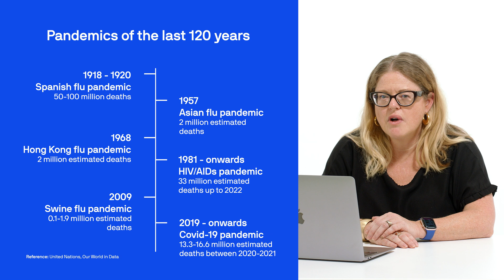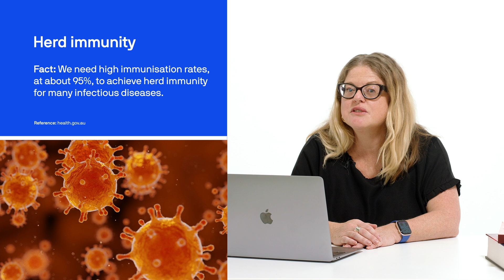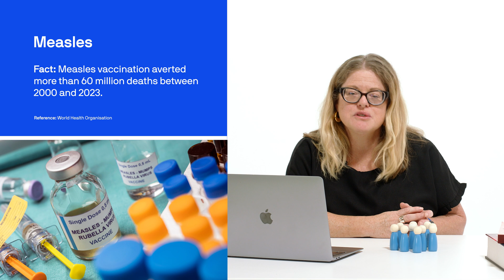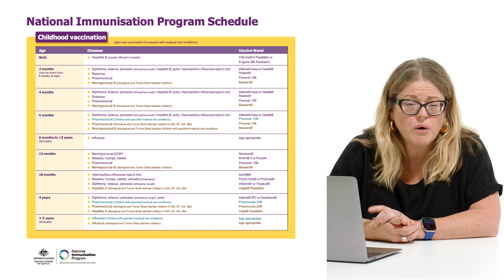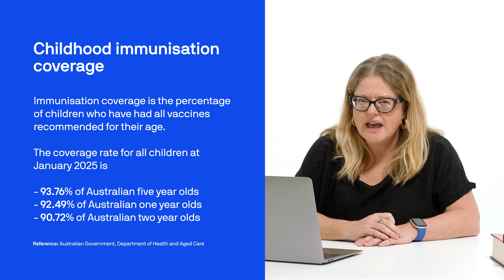Public health expert answers questions about immunisation | Curiosities | UTS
What is herd immunity? How do vaccines work? Why do some people choose not to get vaccinated? In this episode of Curiosities, hear from Associate Professor Jane Frawley, an expert in maternal and child health at the UTS School of Public Health. She answers these questions and more, diving into the importance of immunisation, the science behind vaccines, and how we can all help protect individuals and communities against diseases and pandemics.

A former National Health and Medical Research Council (NHMRC) Early Career Fellow (2017–2021), Jane’s research initially focused on vaccine uptake in children and pregnant women. During the COVID-19 pandemic, her work expanded to explore vaccine acceptance and uptake across all age groups.

Jane’s research aims to reduce vaccine-preventable disease, morbidity, and death due to poor access to vaccination or misinformation. She comes to this area of research with respect, compassion and patient listening to understand individuals and communities.

During the COVID-19 pandemic, she led a team of immunisation experts, health communication specialists and clinicians to create interactive online resources, helping people make informed decisions about vaccines for themselves and their families.

Now, Jane works with governments and organisations across the Western Pacific Region to improve vaccine uptake and strengthen immunisation programs. Her research covers topics like equitable vaccine access, culturally informed communication and overcoming logistical challenges.

With over 100 peer-reviewed journal articles, book chapters and regular media commentary, Jane continues to shape public health discussions.

Questions answered in this episode:

00:00 Introduction
00:36 Is it a case of when, not if, for the next pandemic?
01:22 What do you think are some of the biggest lessons from Covid-19?
02:16 How does a vaccine work?
03:24 What is herd immunity? What does it take to achieve it?
05:50 It seems like we get a lot of vaccines, especially as kids. How is the vaccine schedule developed?
07:07 Why do some people choose not to vaccinate their children or themselves?
08:36 How do I know I can trust a source of information about diseases and vaccines?